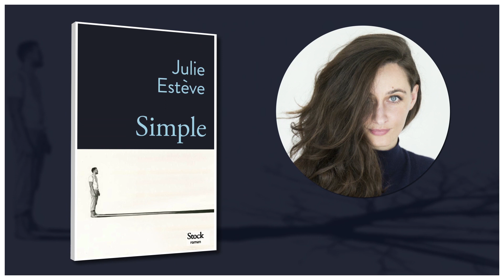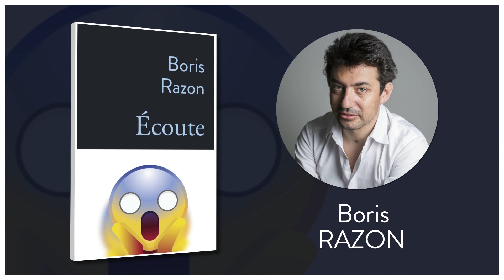Rentrée Littéraire 2018, Stock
CHRISTOPHE BOLTANSKI, Le guetteur
ADRIEN BOSC, Capitaine
CLARA DUPONT-MONOD, La révolte
JULIE ESTÈVE, Simple
ÉMILIE FRÈCHE, Vivre ensemble
OLIVIA DE LAMBERTERIE, Avec toutes mes sympathies
TOBIE NATHAN, L’Évangile selon Youri
FLORENCE NOIVILLE, Confessions d’une cleptomane
BORIS RAZON, Écoute
JUDITH SIBONY, La femme de Dieu
RACHEL KUSHNER, Le Mars Club
SAMAR YAZBEK, La marcheuse